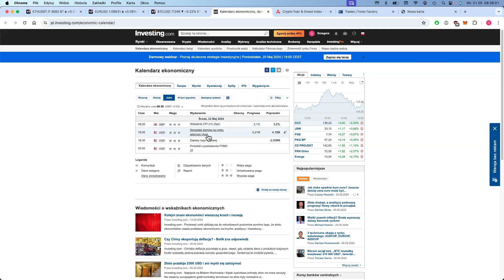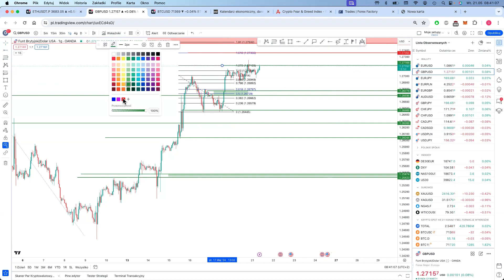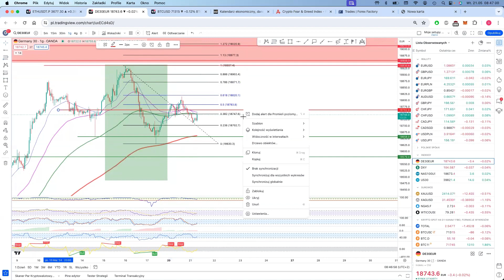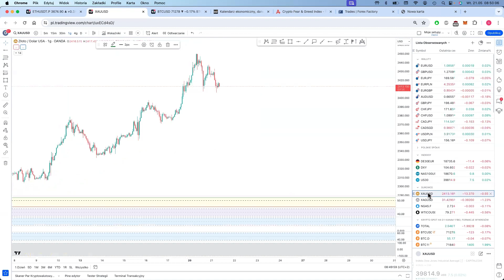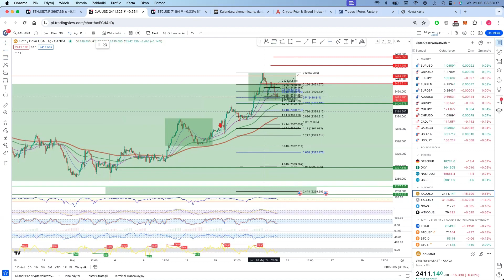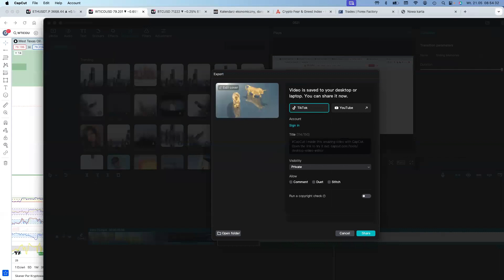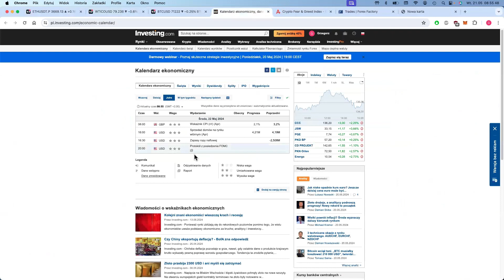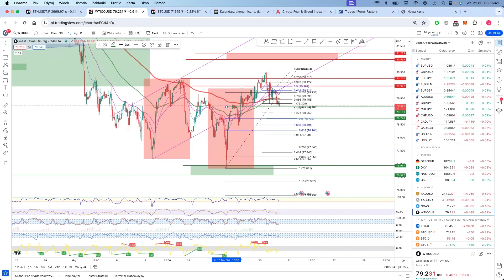Aktualizacja sytuacji na rynkach tradycyjnych 21/05/2024